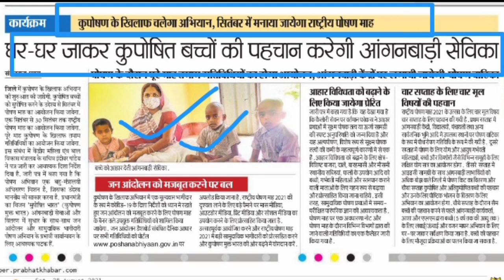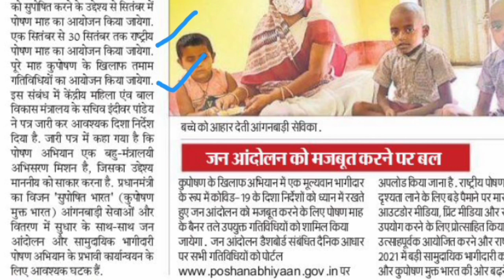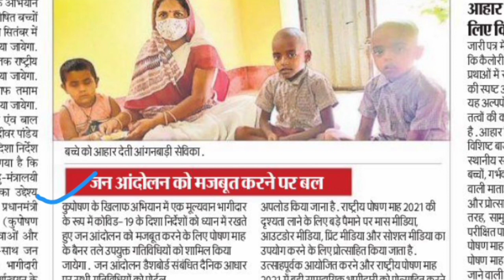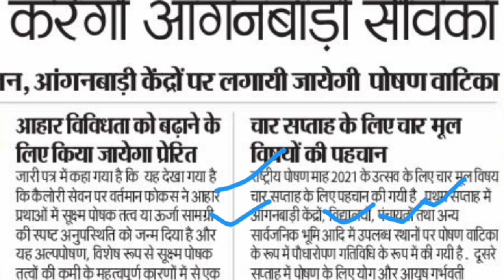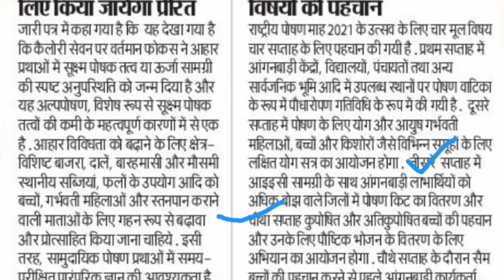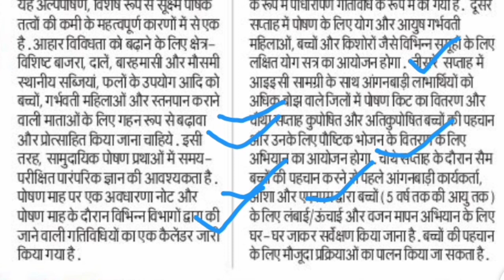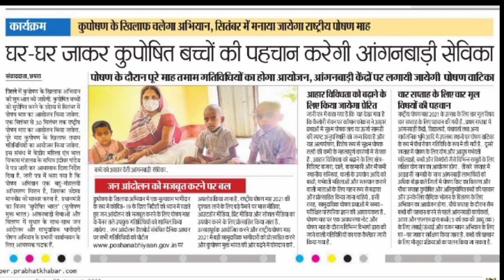इस बार अलग तरह से मनाया जाएगा! राष्ट्रीय पोषण माह! सेविकाओं को करनी होगी यह तैयारियां?# Poshan maah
लाइक कीजिए 👍
कमेंट कीजिए...

Anganbari news
Anganwari anpration
Poshan Tracker
Poshahar vitran
Anganwari pmmvy
Anganwari mkuy
Poshan Tracker tikakaran
Bihar anganwari